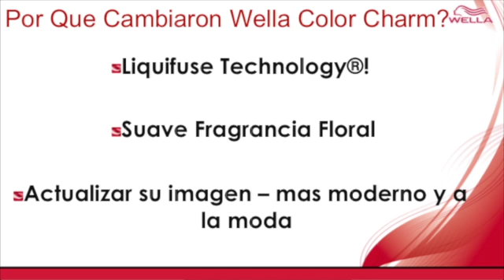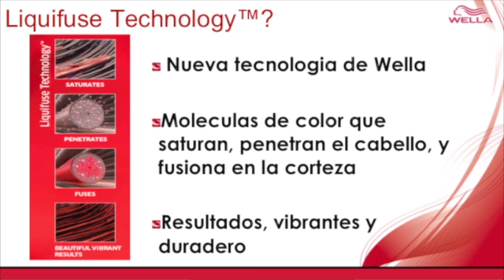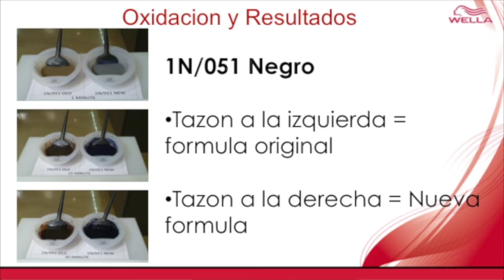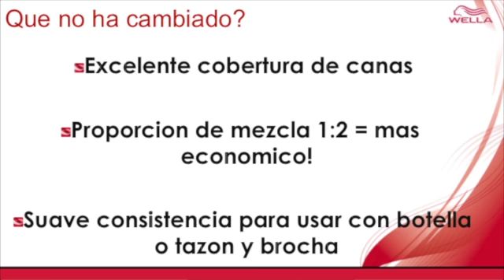Wella Color Charm (En Espanol)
Lo Ultimo de Wella Color Charm Liquifuse Technology™ con Tecnicas